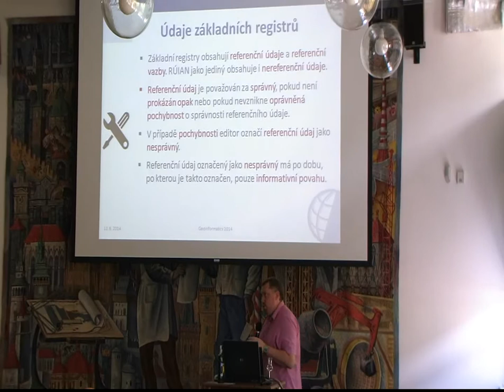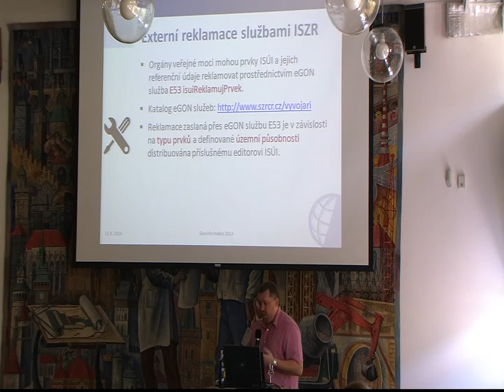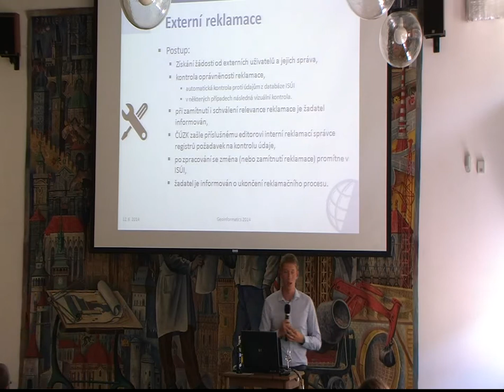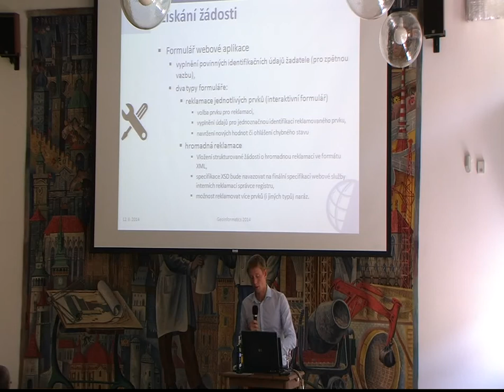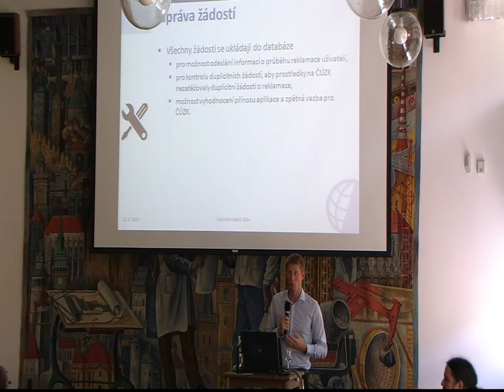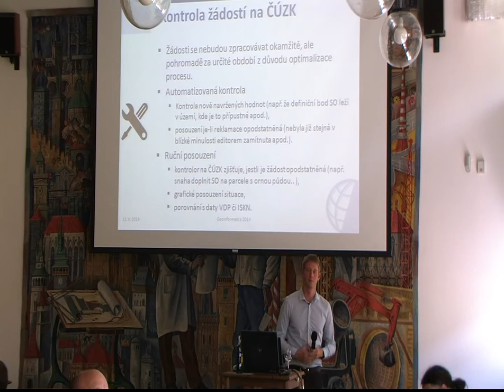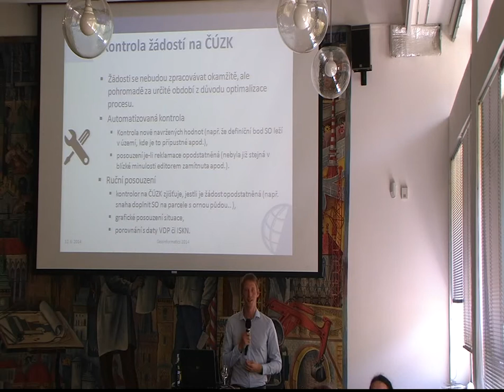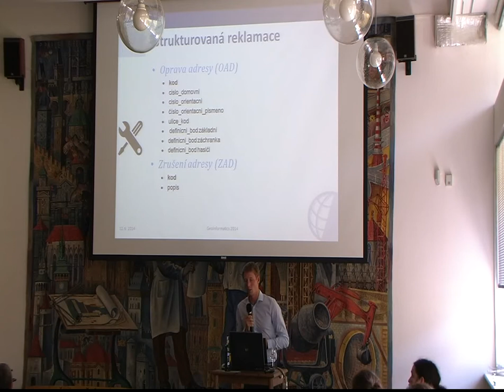Geoinformatics 2014_08: Martin Šmejkal, Jiří Formánek - Reklamace dat RÚIAN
Záznam přednášky Martina Šmejkala a Jiřího Formánka 'Reklamace dat RÚIAN' z konference Geoinformatics, která proběhla 12. a 13. června 2014 v prostorách Stavební fakulty ČVUT v Praze